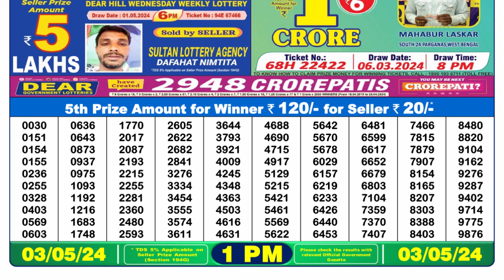Dear Lottery Sambad 1pm today 03.05.24 Nagaland State Lottery Result